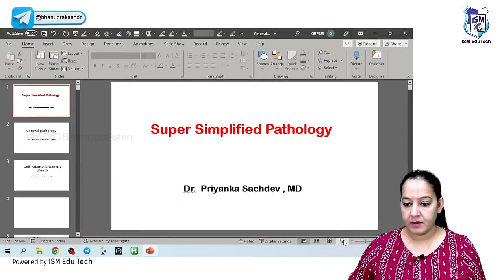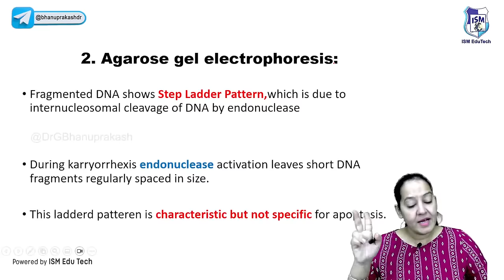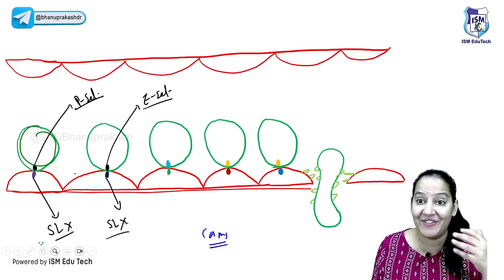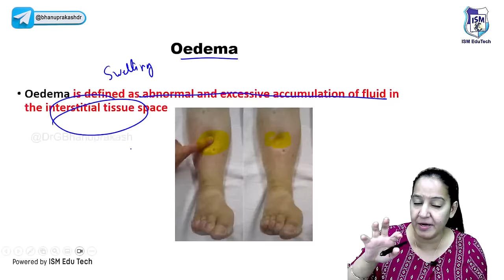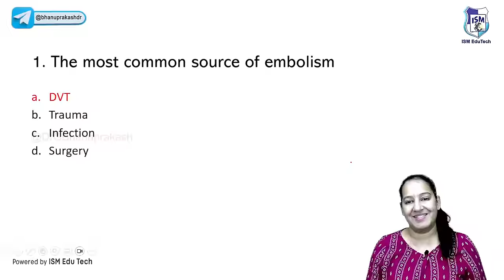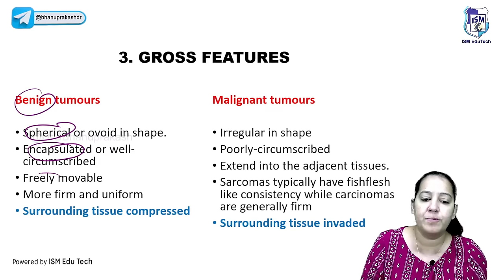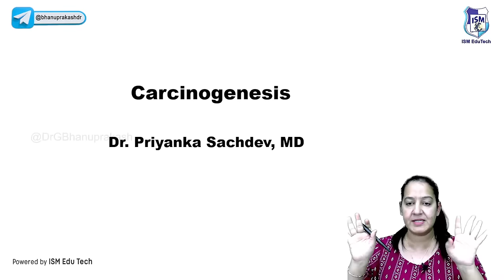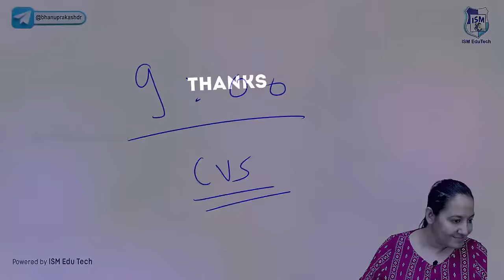Super Simplified Pathology by Dr Priyanka Sachdev || General Pathology & Hematology - Rapid revision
Are you a medical student preparing for the USMLE, NEET PG, or FMGE exams? Look no further than Dr. Priyanka Sachdev's Super Simplified Pathology series on YouTube!

This video series is specifically designed to help students studying for these important exams, offering a concise and comprehensive overview of general pathology and hematology. Dr. Sachdev's clear and engaging teaching style makes even the most complex topics easy to understand, making it the perfect resource for those looking to revise and reinforce their knowledge.

Whether you're looking to brush up on the basics of cellular pathology, inflammation, or the diagnosis and management of blood disorders, this video series has got you covered. With years of experience as a practicing pathologist and educator, Dr. Sachdev is uniquely positioned to guide you through these important medical fields.

So, if you're a USMLE, NEET PG, or FMGE student looking to enhance your knowledge and prepare for your exams, be sure to check out Dr. Priyanka Sachdev's Super Simplified Pathology series on YouTube!